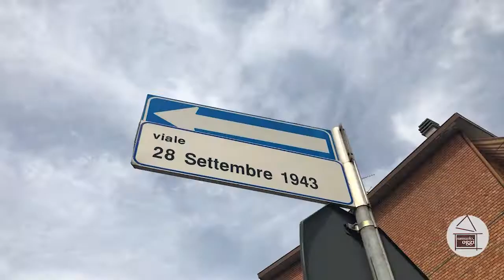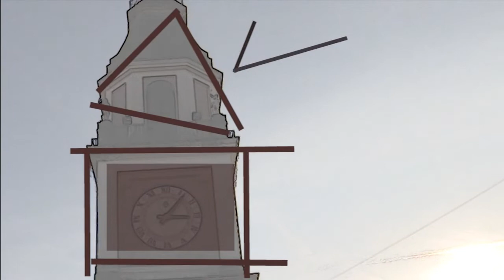Sassuolo Oggi Tg - 2 luglio 2019